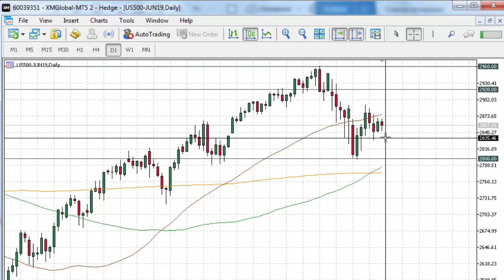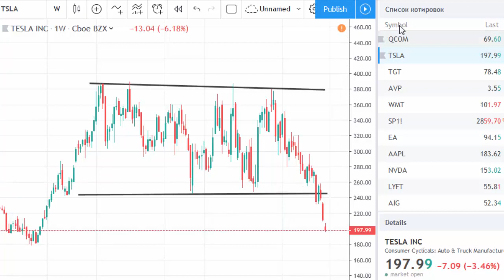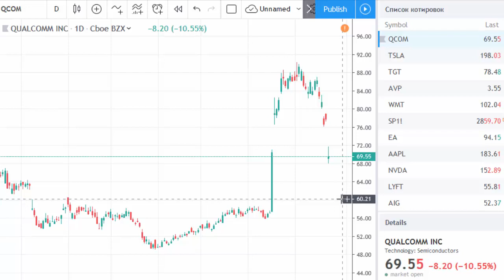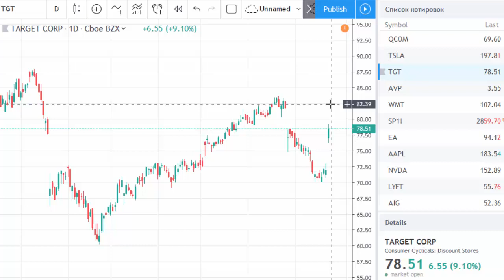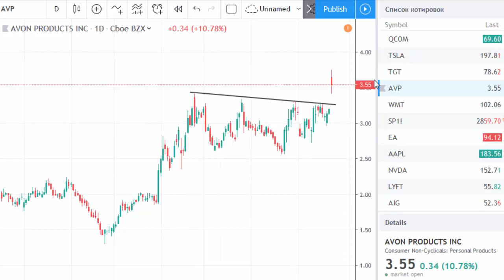Trade fears and FOMC minutes | tradimo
Qualcomm and Tesla are suffering from losses. S&P is worried about trade and awaits FOMC.